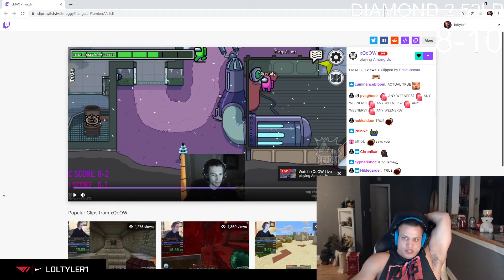XQC gets roasted by Tyler1